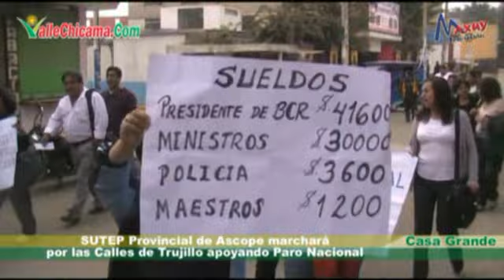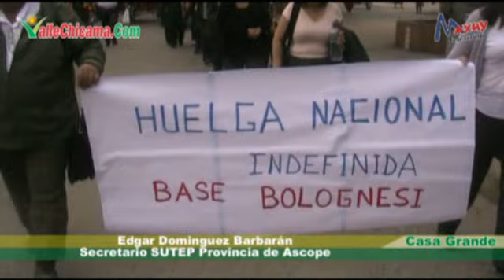SUTEP Provincia de Ascope marchará por las calles de Trujillo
Noticias de Trujillo Perú, El Valle Chicama y el Mundo: Más Noticias